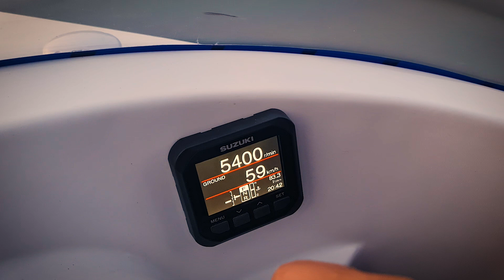Catalin Sebes Jurilovca by Magic Media - Romi Draghici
Plimbari cu barca Jurilovca - Gura Portitei